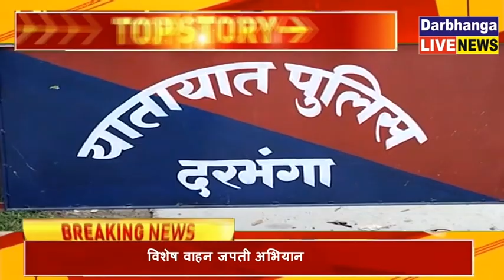दरभंगा यातायात थाना के द्वारा चलाया गया विशेष वाहन जपती अभियान